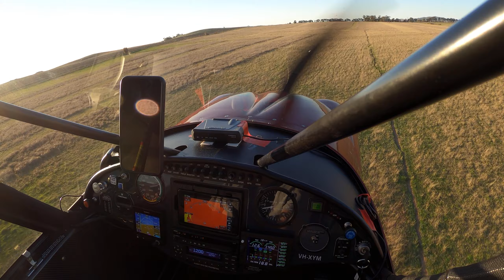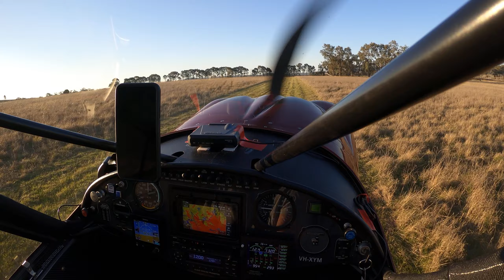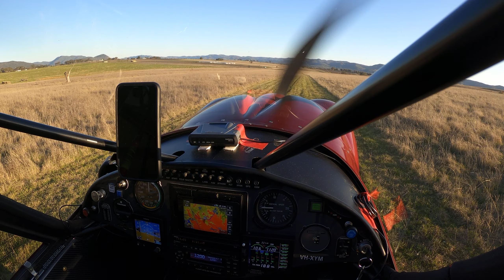Mudgee paddock landing